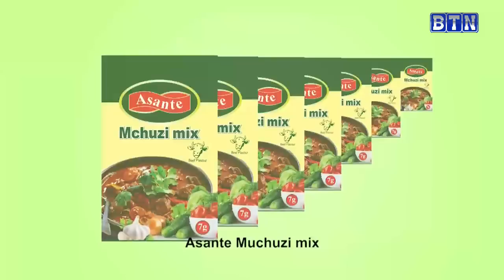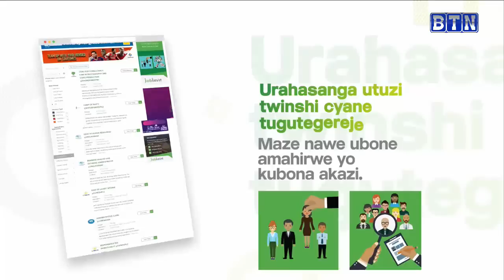AMAKURU YA SAA 18H, 16/03: KAMONYI: Umukozi wa RURA arashinjwa kwaka umushoferi ruswa